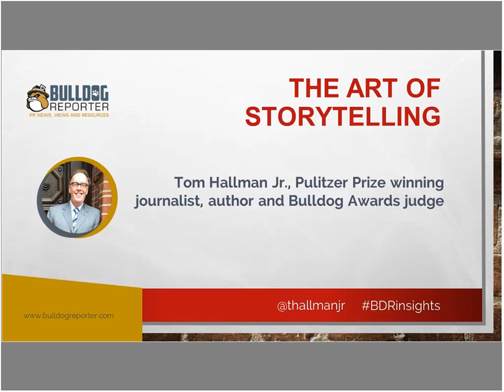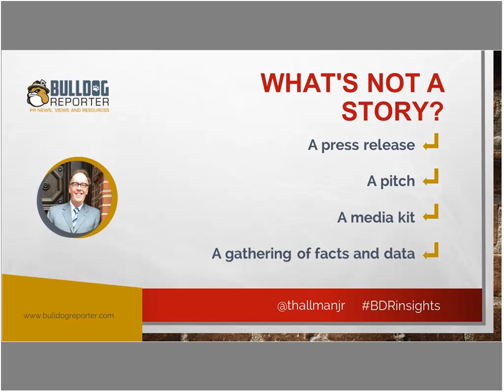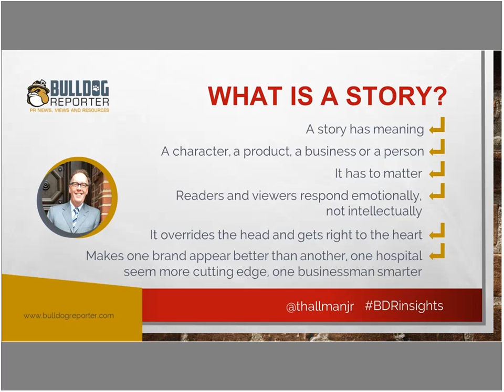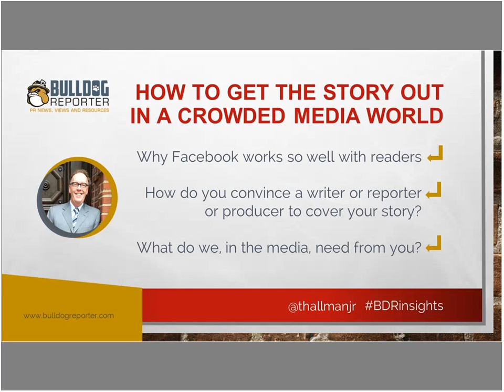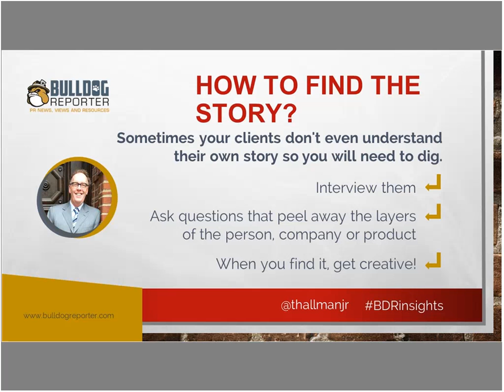Bulldog Reporter's Industry Insights: The Art of Storytelling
Featuring Pulitzer Prize winning journalist, author and Bulldog Awards judge, Tom Hallman Jr.

In this webinar:
- What is and what is not a story
- How to find the story
- How to get the story out in a crowded media world
- Why Facebook works so well with readers
- How do you convince a writer or reporter or producer to cover your story
- What the media needs from you